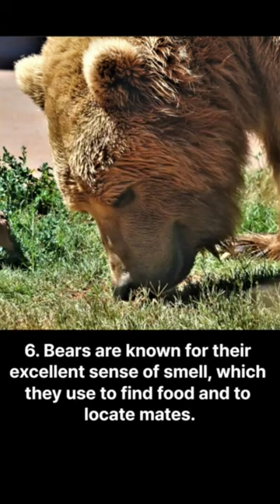Surprising Facts about Bears